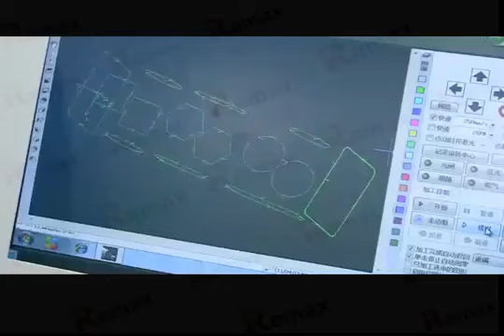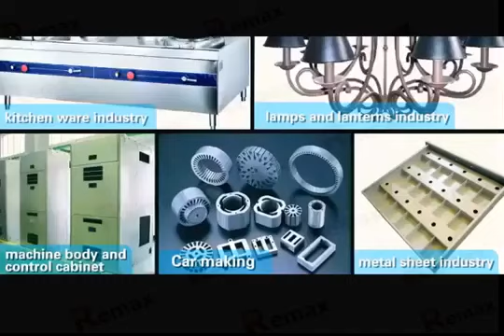fiber laser cutting machine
Cutting material: Metal Stainless Steel Carbon Steel
The fiber laser has high beam quality, high conversion rate and low operation and maintenance cost.

Режущий материал: Металл Нержавеющая сталь Углеродистая сталь
Волоконный лазер имеет высокое качество луча, высокий коэффициент преобразования и низкую стоимость эксплуатации и обслуживания.

Material de corte: Metal Acero inoxidable Acero al carbono
El láser de fibra tiene alta calidad de haz, alta tasa de conversión y bajo coste de operación y mantenimiento.

Materiale da taglio: Metallo Acciaio inox Acciaio al carbonio
Il laser a fibra ha un'elevata qualità del fascio, un alto tasso di conversione e bassi costi di funzionamento e manutenzione.

Matériau de coupe : Métal Acier inoxydable Acier au carbone
Le laser à fibre présente une qualité de faisceau élevée, un taux de conversion élevé et de faibles coûts d'exploitation et de maintenance.